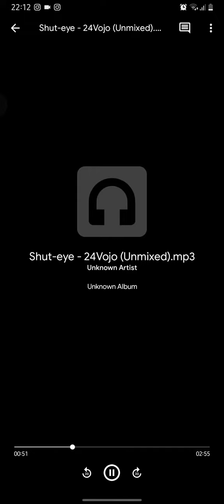Should I drop this heat?? (Shut-Eye snippet)